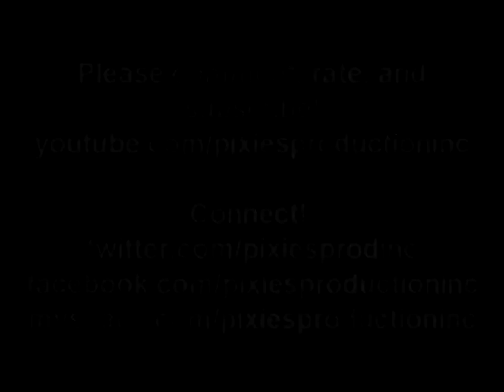Oh, What a Life 2! (Disney's "What a Life" Parody)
It's time to check back in with Gabriel and Jonathan to see their amazing life! With new friends and new places, great adventures are bound to be around the corner! But things are not what they seem...witches and cauldrons always spell trouble...

YOUTUBE.COM/PIXIESPRODUCTIONINC